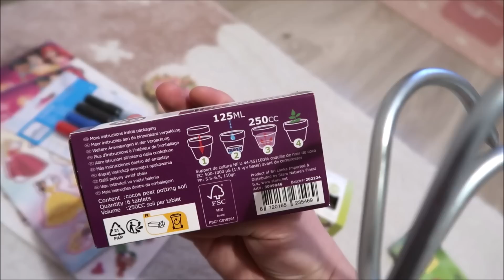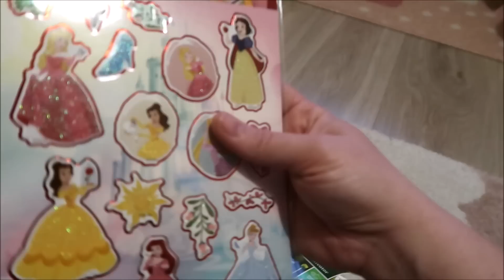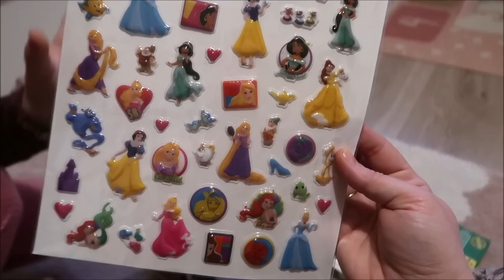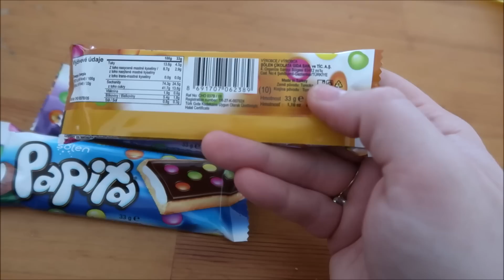V tomto seriáli sa mihnem, možno :D #2766/2023 | DENNÉ VLOGY